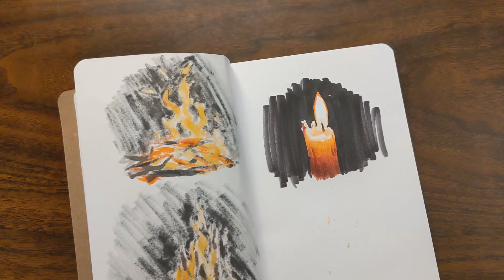Enneagram Series - "Three"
And yet again, the video pretty much speaks for itself...
I'm not sure what else I can really say in the description.
It's a time-lapse of me doing a drawing for the Enneagram type 3 (inspired by the song by Sleeping At Last). Enjoy! Or don't enjoy I suppose, I'm not your boss.
"Three" by Sleeping At Last -- Do yourself a favor and go listen to more Sleeping At Last music. It is phenomenal.

and

"Homework" by Fesliyanstudios